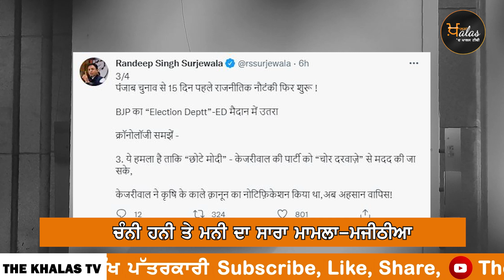CM Channi on ED action । Majithia & kejriwal on channi । KHALAS TV